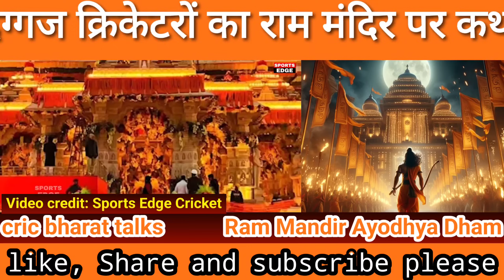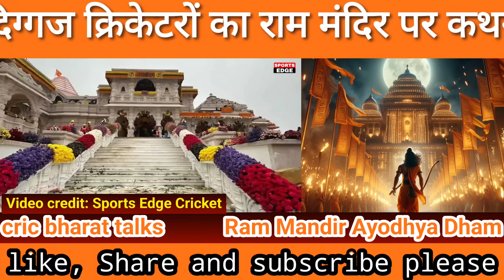Ram Mandir: Australian Cricketers Emotional Reaction on Pran Pratishtha of Ram Lalla in Ayodhya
This reaction video is a form of commentary and critique, and any opinions expressed herein are solely those of the video creator. We encourage viewers to support and visit the original content on the mentioned channel and respect the content creator's work. The video creator does not endorse or condone any form of harassment or harmful behavior towards the content creator or anyone else.
If content creator has any problem , we will remove this video.